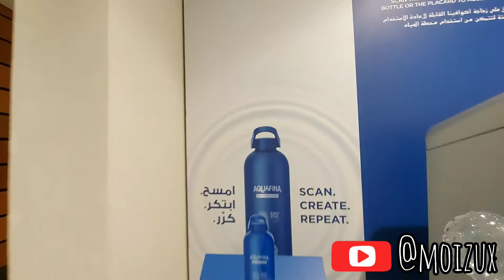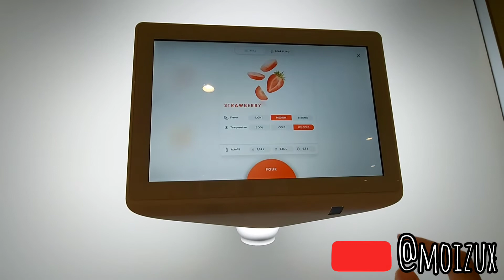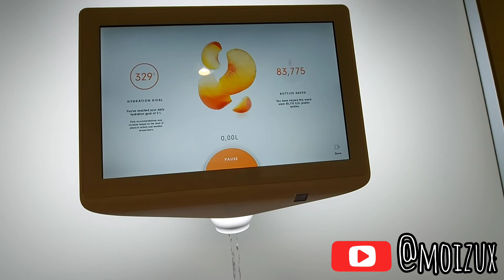ISI ULANG AIR/ WATER REFILL AT AQUAFINA WATER STATION AT TERRA PAVILION DUBAI EXPO 2020